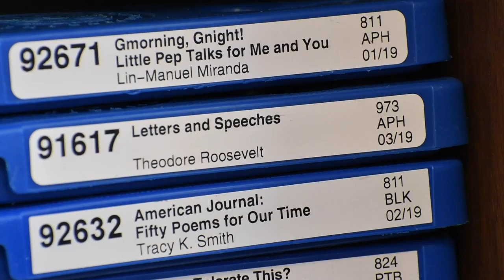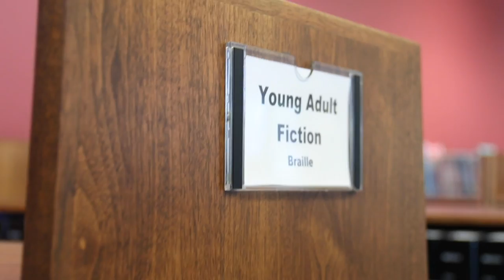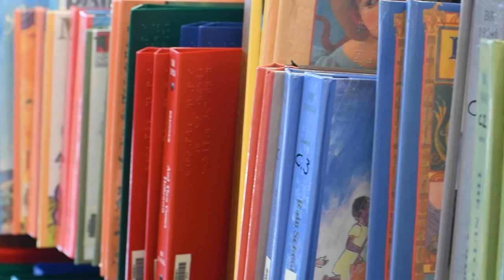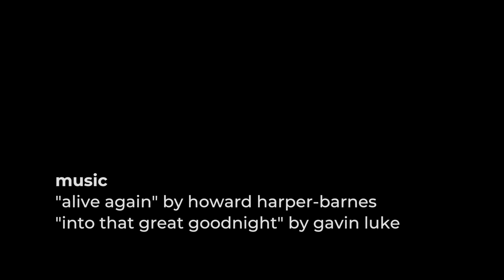In Their Element: Washington Talking Book and Braille Library (Accepted USC Film Application)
Created in 8 hours, this short documentary shares the many opportunities to learn for disabled residents of the Seattle/Washington area. Special thanks to the staff at the Washington Talking Book and Braille Library for allowing us to share their stories.

This documentary placed 2nd at the Orange County Student Media Festival and 1st at the Jim Harbin Student Media Festival. In addition, the film was recognized by the Enzian Reel Short Teen Film Festival as the "Most Inspiring" Film. In addition, this film was Ella Grace Rodriguez's media submission to the University of Southern California's Film School and accepted for the BFA in Film & TV Production program.

Created by:
Ella Grace Rodriguez
Luke Sand
Justin Whittingham
Alexis Gebhardt